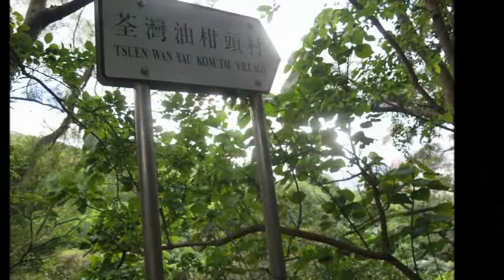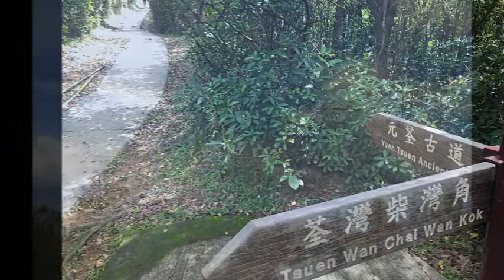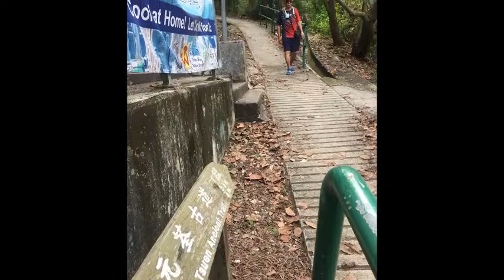自然小組荃威花園登元荃古道mtv